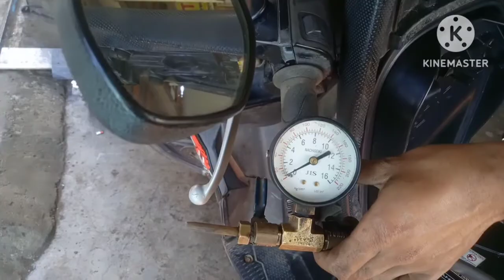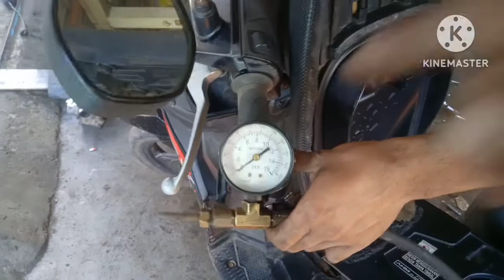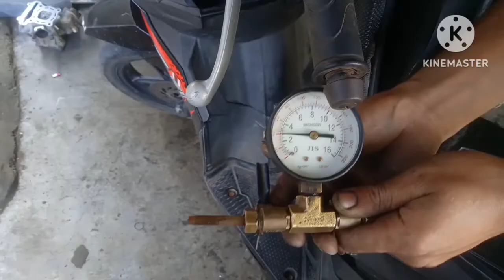Cara meng'akali Rotak beat injeksi lemah bisa normal lagi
assalamu'alaikum lurrr...
sehat selalu dan banyak rejekinya Aamin ..
di sini ada beat injeksi yang kendalanya kadang brebet dan nyendat pada waktu jalan, dan setelah di cek tekanan pakai pressure ternyata cuma nyampai di angka 15psi, di cek filter fuel pumpnya masih bersih, saya coba tes totalnya tanpa fuelpump komplit masih bisa nyampai 40psi. berarti mungkin ada kebocoran di bagian fuel pumpnya..bagaimana cara mengakalinya supaya fuelpump bisa normal lagi  Yoo kita tonton videonya saampai selesai ya...